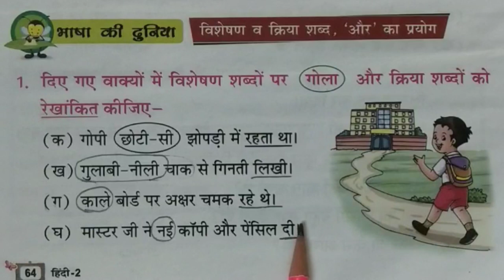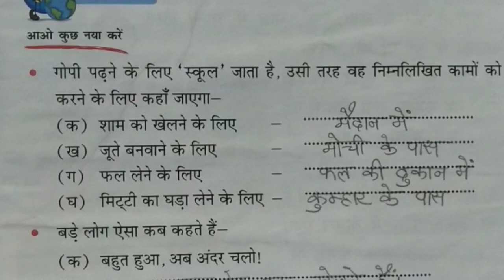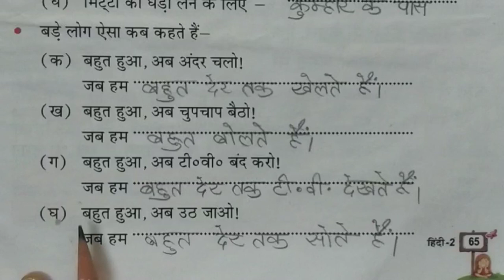Class 2 Hindi Chapter 10: गोपी (प्रेरक कहानी) | Gopi (Motivational Story) | Book Work